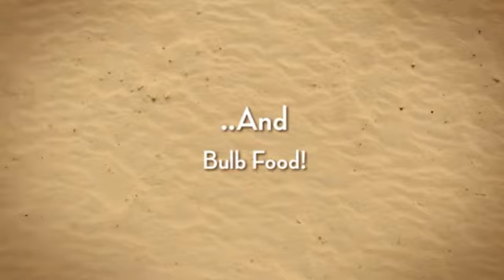Allium Bulbs and Bulb Food at Nick's Garden Center & Farm M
For Allium Bulbs and Bulb Food visit Nick's Garden Center & Farm Market Aurora CO | Allium Bulbs and Bulb Food